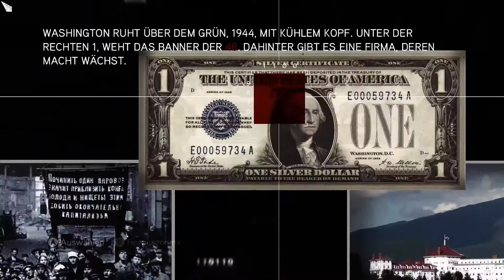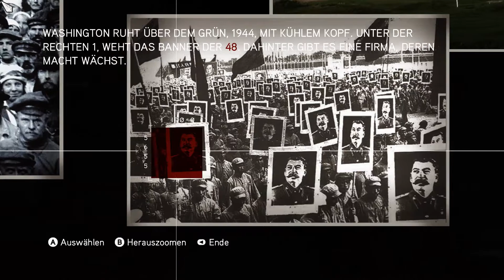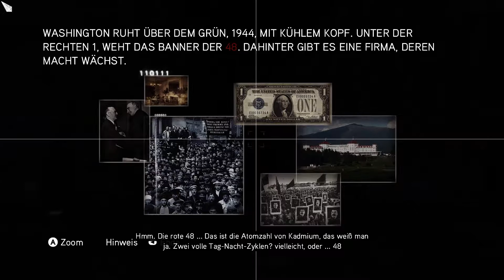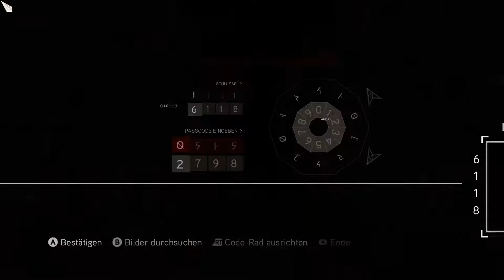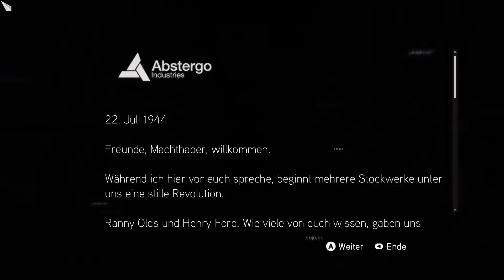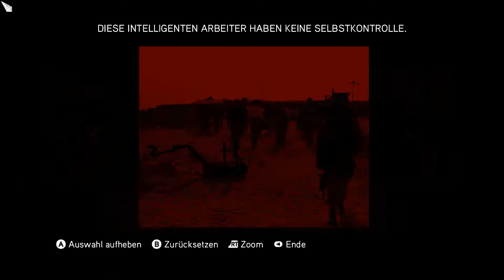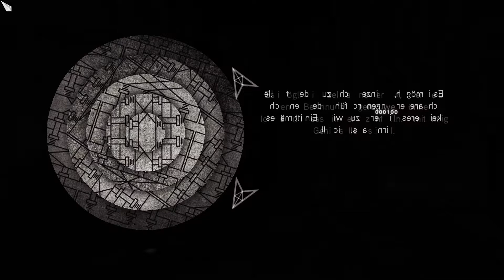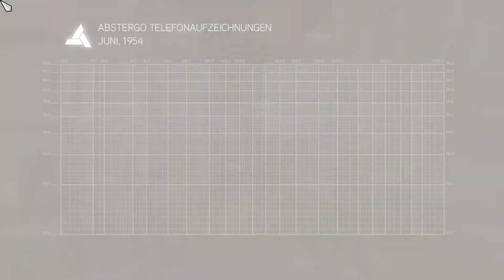ACB [HD] #006 - GNARF! VERZWEIFLUNG! ~ Let's Play Assassin's Creed: Brotherhood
Let's Play Assassin's Creed: Brotherhood [HD] #006 - GNARF! VERZWEIFLUNG!

Action RPG von Ubisoft Montreal, Publisher: Ubisoft

IMBA Clan
Kommentiert von:
Supersuchtie

Willkommen beim IMBA-Clan!
Wir sind sieben Leute, die sich für euch zum Affen machen:
-Blackforest
-BrixTon
-Dyhnen
-Kugelfisch
-Supersuchtie
-Username
-xKhiro